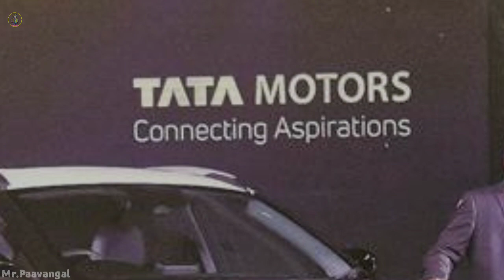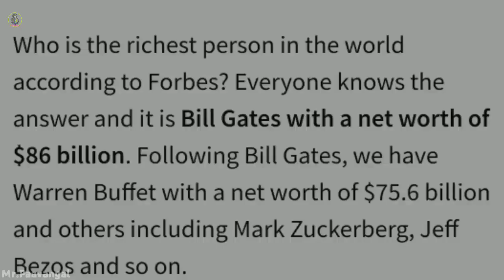ரத்தன் டாடா-வின் காதல் தோல்வியும், கார் கம்பெனியின் அவமானமும் | Life Of Ratan Tata | Happy Birthday.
ரத்தன் டாடா-வின் காதல் தோல்வியும், கார் கம்பெனியின் அவமானமும் | Life Of Ratan Tata | Happy Birthday Thalaiva🔥.